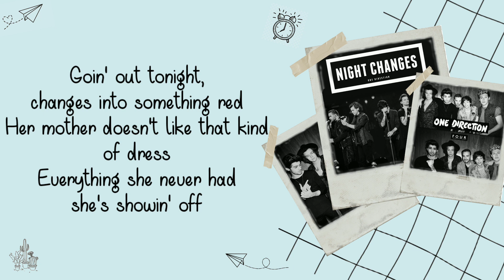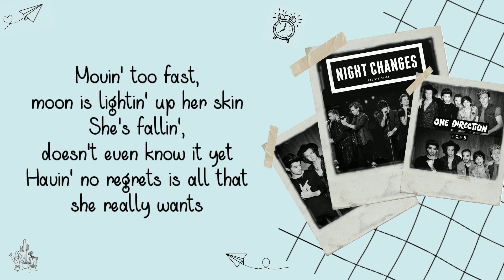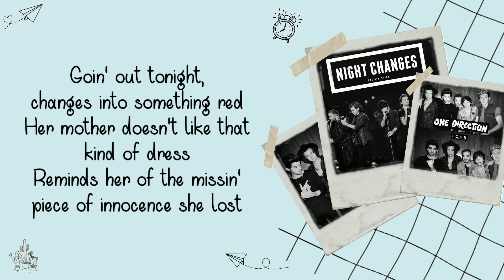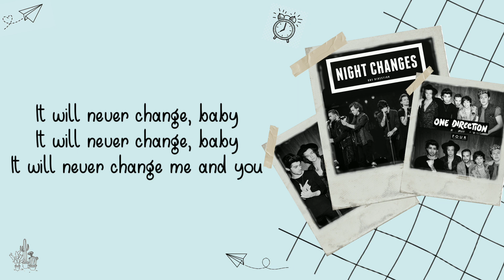One Direction - Night Changes | Lyrics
Artist                 : One Direction
Title                   : Night Changes
Album               : Four
Genre                : Pop
Released          : 2014